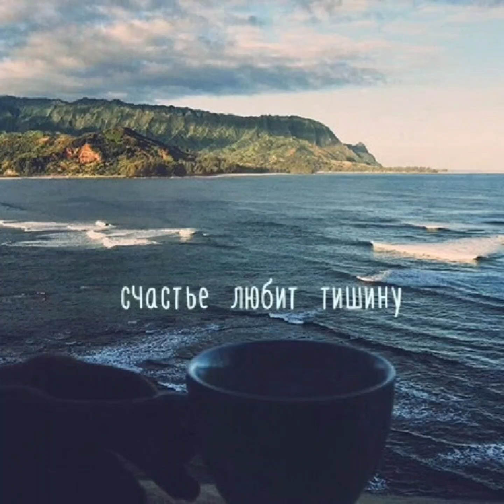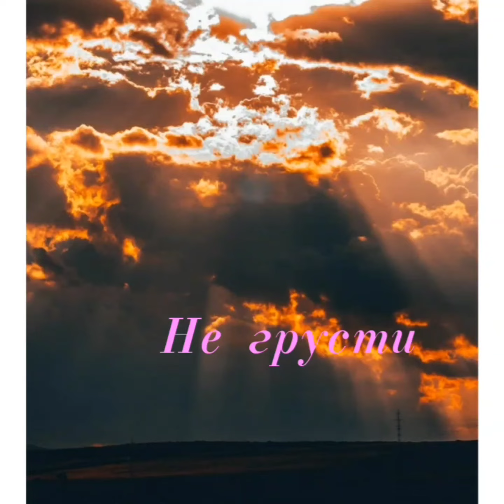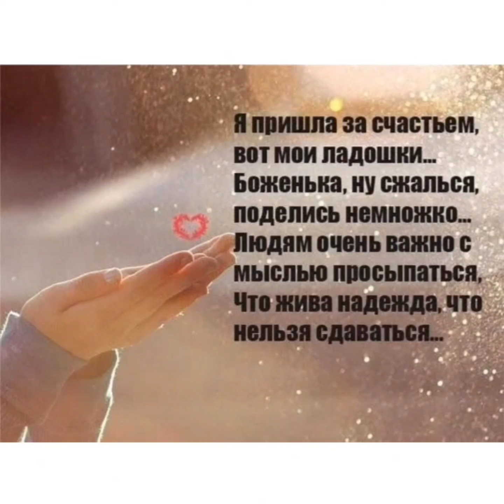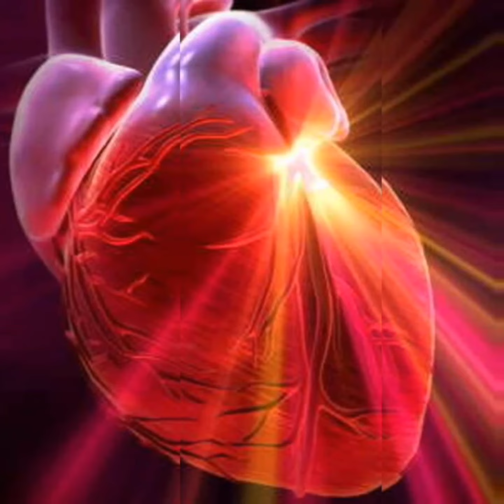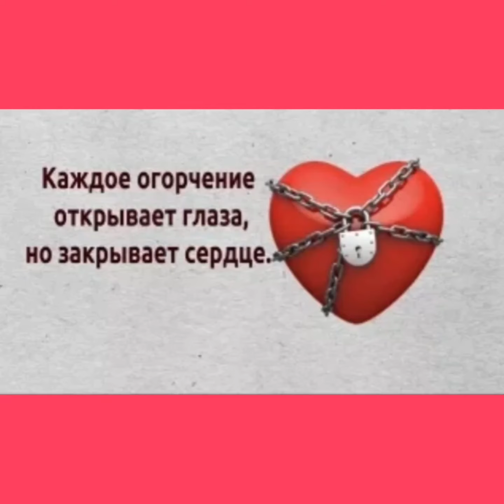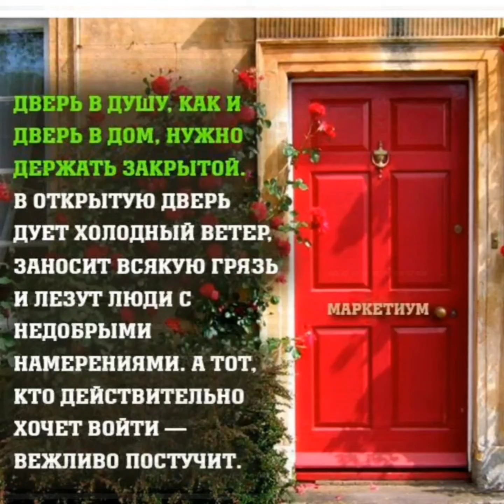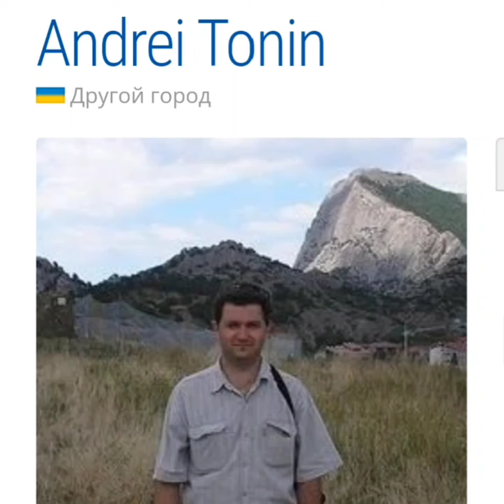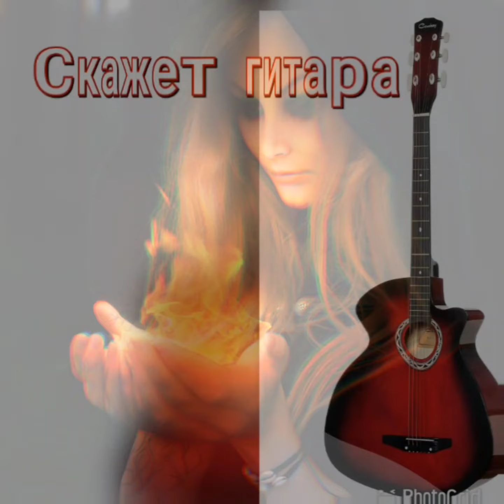Золотые улетные хиты о любви ❤️